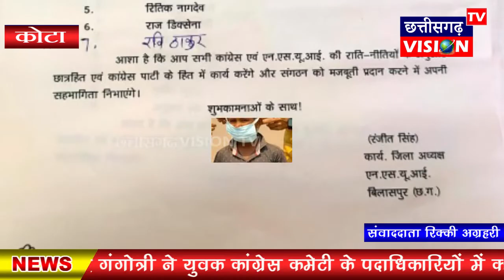Kota: साकेत तिवारी बने जिला सचिव || 17.07.2021 || छत्तीसगढ़ VISION TV